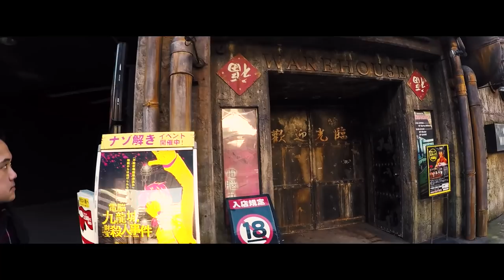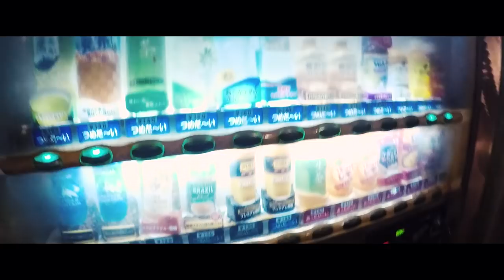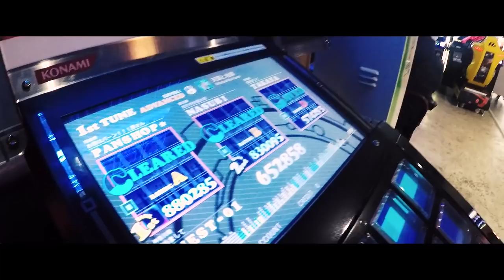Exploring Japan Before Heading to Suzuka Circuit - CHRNCLS Vlog 2018 #1 (Part 3)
While editing, I actually completely fell asleep at my desk and later realized that I missed including some vital Tokyo Auto Salon 2018 coverage. After that however, we set off to different parts of Japan to check some must-see things off of our travel list. Robert and Yuri had to go back home and get back to work so we parted ways before Salem, Der, and myself headed off to the famed Suzuka Circuit via train...

Robert Chew (@chewbacca512)
Yuri Ryu (@ryulala)
Sara Choi (@sara.choi)
Salem (@simplysalem)